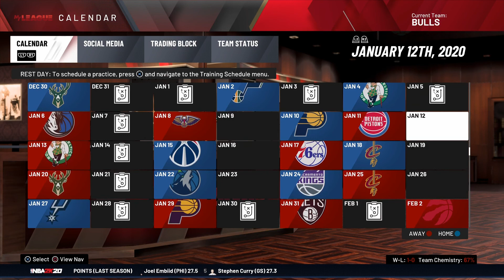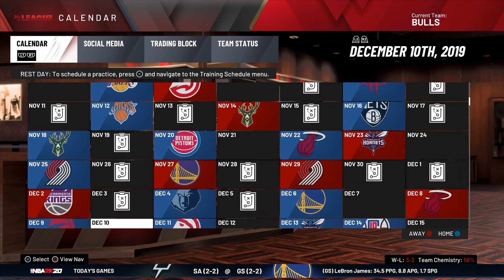NBA 2K20 MyLeague - FANTASY DRAFT (CAN THIS TEAM WIN THE PLAYOFFS) EP.8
Add me on snap - planetmars09

In these parts i draft a team and see if that team i drafted can win a championship in 1 year. Can they win the playoffs.